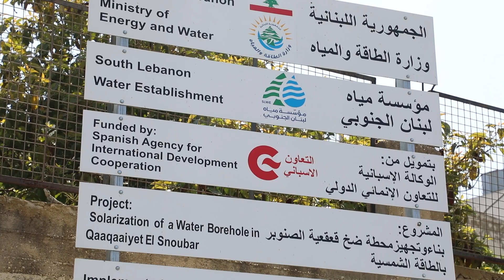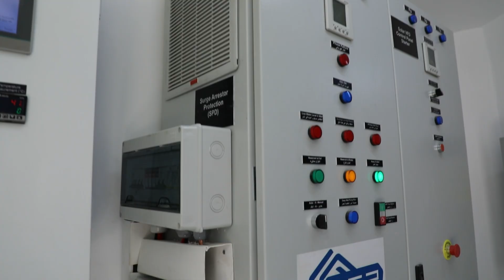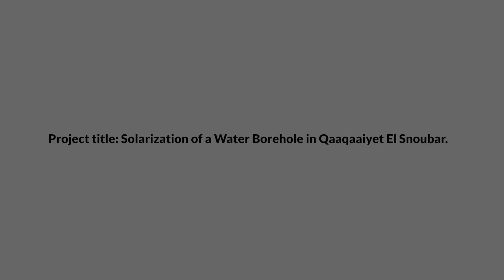Access to drinking water in South Lebanon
Project co financed by AECID to Action Against Hunger Lebanon and in collaboration with the South of Lebanon Water Establishment.